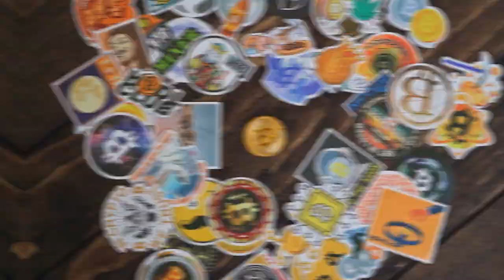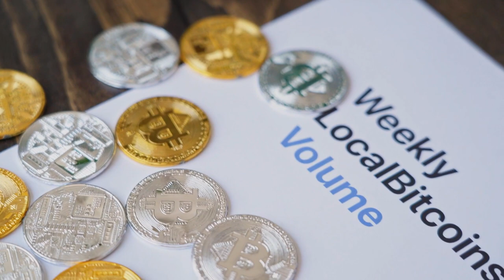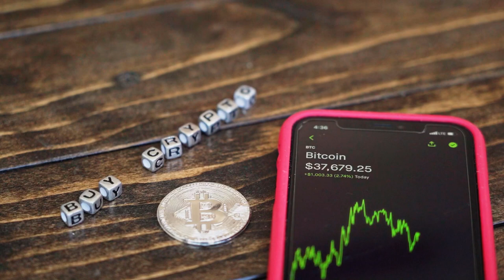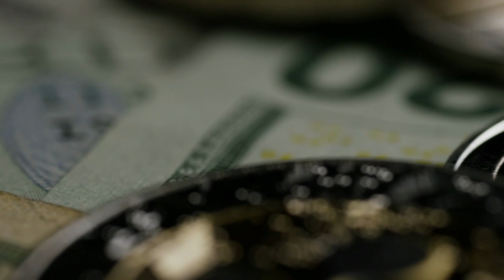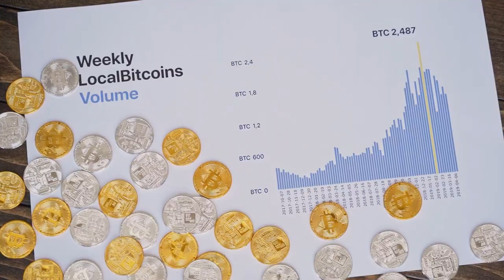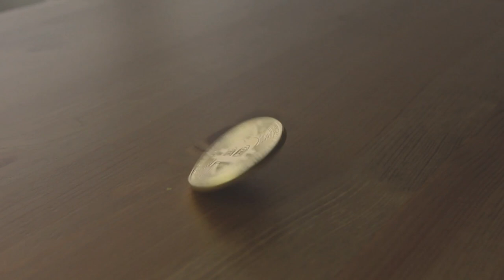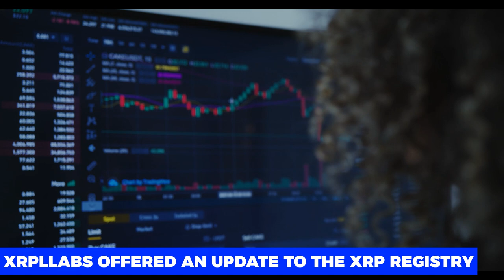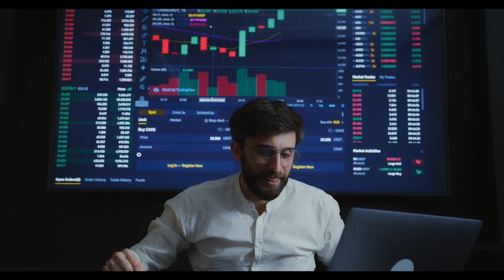Urgent News! The US Has Changed The Rules For Regulating Cryptocurrencies! (Xrp News Today)